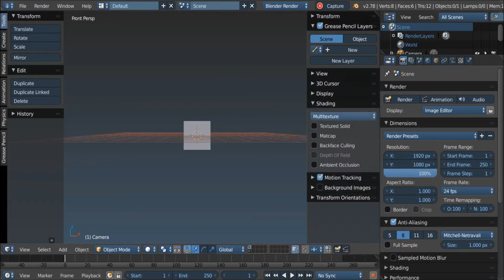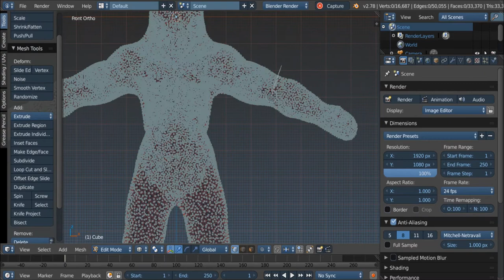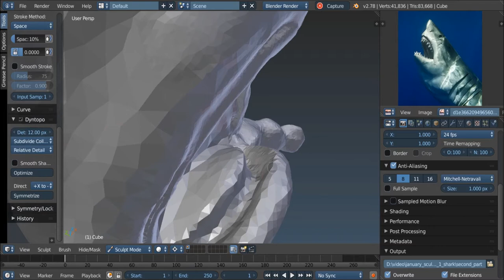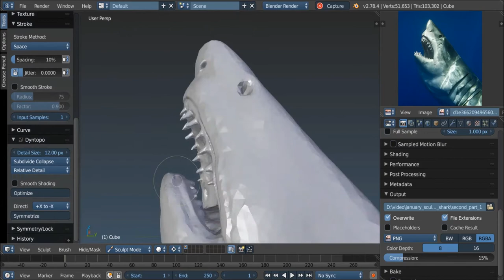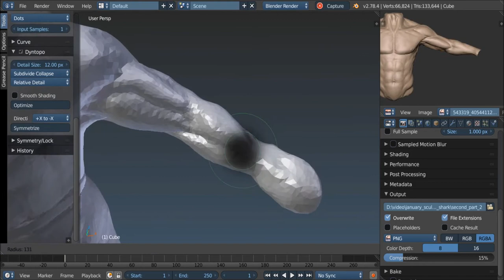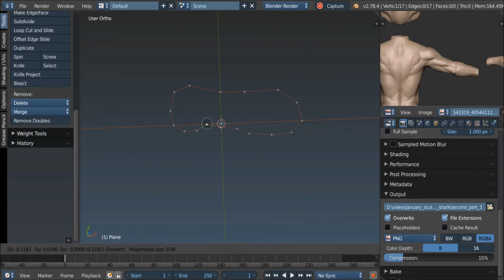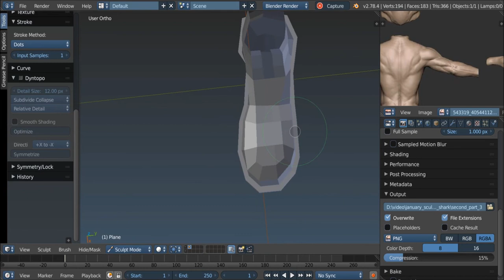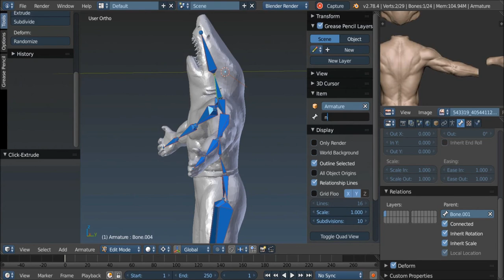shark concept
Fun with Dyntopo :)